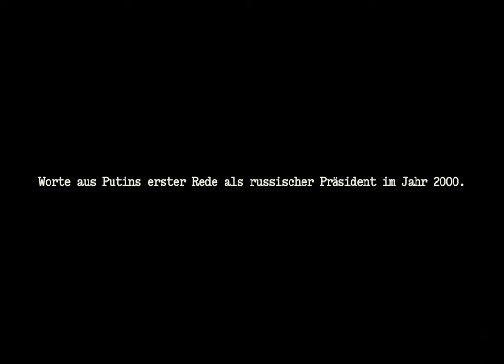Erste Worte – Russland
In über 80 Ländern werden im Jahr 2024 Wahlen abgehalten. Ein entscheidender Punkt für die Demokratie weltweit. Während einige Länder vielleicht mehr Freiheit gewinnen, besteht für andere die Gefahr, sie zu verlieren.
Zum 30-jährigen Bestehen von Reporter ohne Grenzen möchten wir alle daran erinnern, dass eine freie Presse unerlässlich ist, um Demokratie und Menschenrechte am Leben zu erhalten.
In historischen Momenten wie diesen ist es besonders wichtig, ein wachsames Auge auf Autokraten zu haben, die sich als Demokraten tarnen.
Vertrauen Sie der freien Presse. Nicht nur schönen Worten.